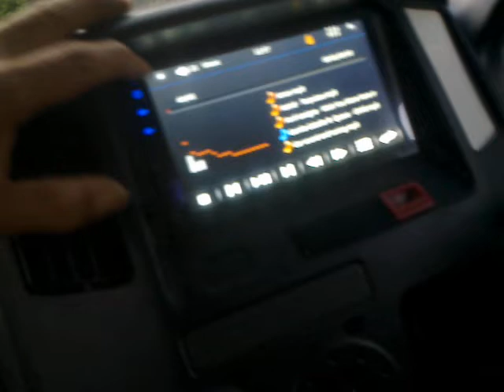Performa Badak di jinakkan ..💪💪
Grand Max kota Simpang Empat, kab Pasaman Barat.
Performa Badak dijinakkan dg Filter andalan TUNER..
Chek "nada Sub" dg Car-Audio yg sdh pakai Woofer💪💪
Video dipotong, krn pas peralihan ganti lagu ke OMG Camilla Cabello..Woofer Robek 😂😂..boro2 mau jajal dg Migos 🙏🙏..Woofer satu the Punch type lama dg keranjang Coran, berat sekitar 15Kg👍👍
Namun...Pemilik SANGAT PUAS...kemaren beliau mengeluh "bass nyo indak lamak..indak jantan ba Dagiang..dantum2 Ele sajo"